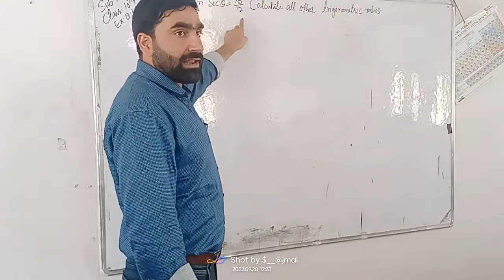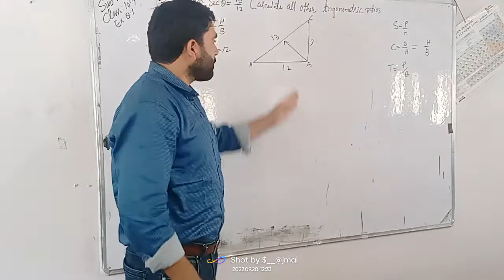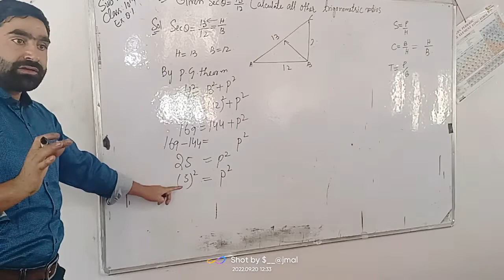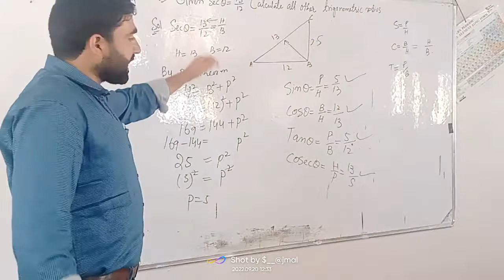TRIGONOMETRY CLASS 10TH NCERT EX.8.1 QNO.5